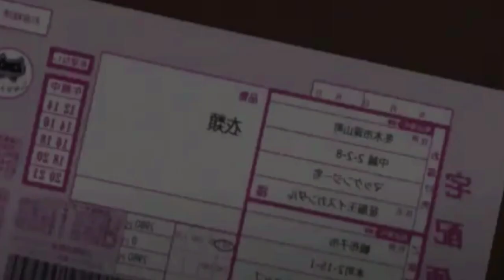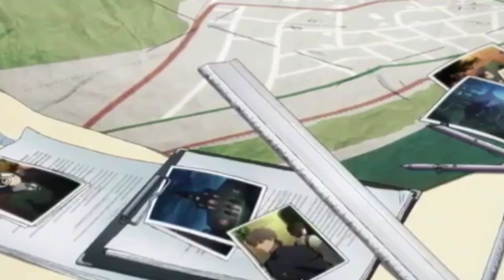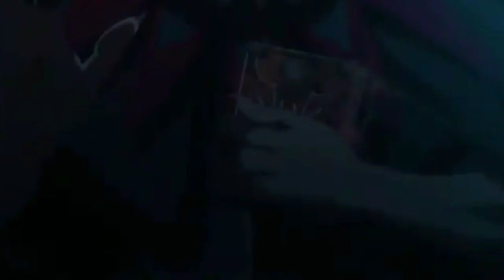DESTINO de cria ZERADO RESUMO FATE ZERO|ESTILO CARIOCA E O SERVO TALARICO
Mais um episódio da série de fate aqui no canal,esse episódio seria o 3 da série e recomendo para você que não viu os primeiros veja para entender melhor,a história é os acontecimentos bom é isso por hoje e até o próximo vídeo de fate :)

Uwu Mas você denovo ? não perde uma viu pegue aqui o biscoito caçador Uwu